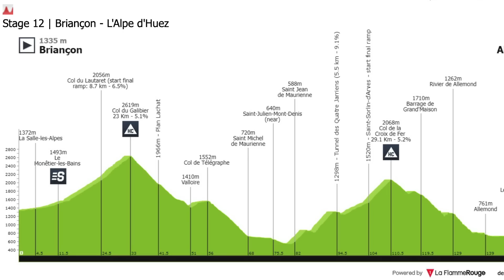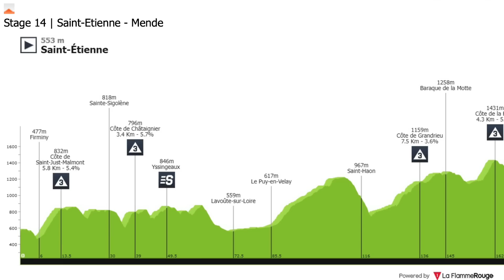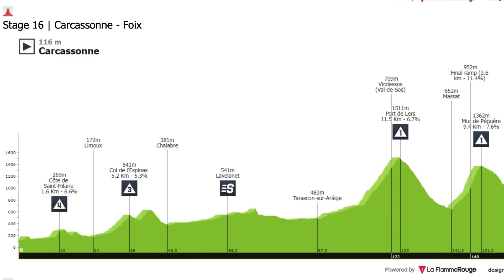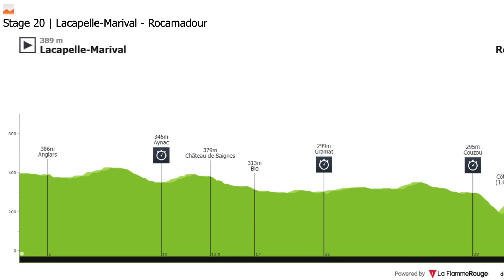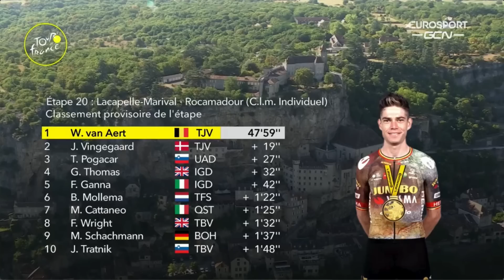Pogačar on the Attack | 2022 TdF (Part 3)